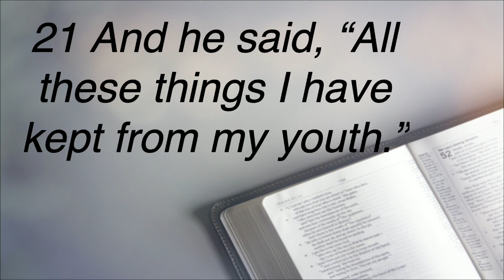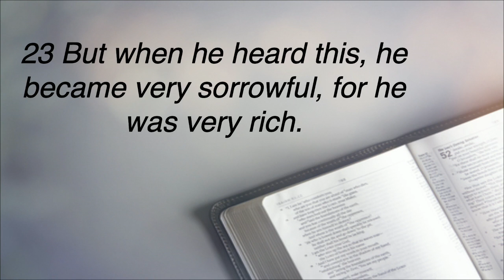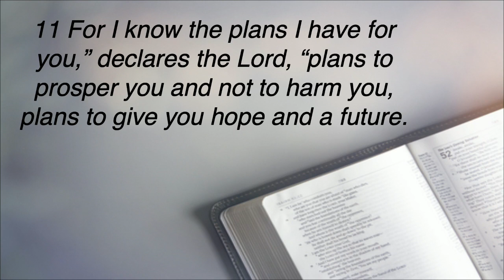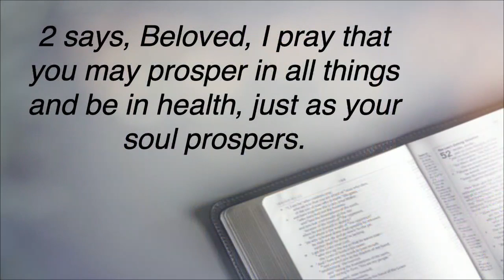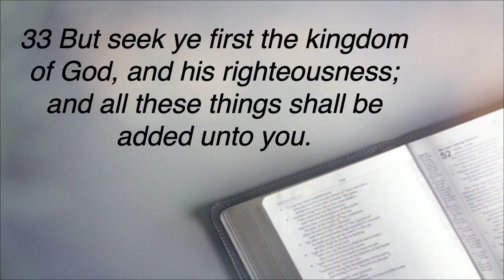The Fight For First, Pastor T Sermon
Genesis Church Livestream
Sacramento, CA
Dr. Tecoy Porter Sr., Senior Pastor